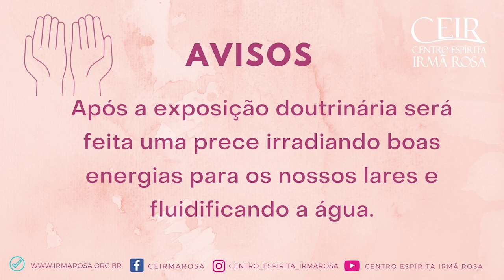PRESERVAR-SE DA AVAREZA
Estudando O Evangelho Segundo o Espiritismo
Tema de hoje: "Preservar-se da avareza"
Colaboradora: Alberto Leitão Rosa - CEIR